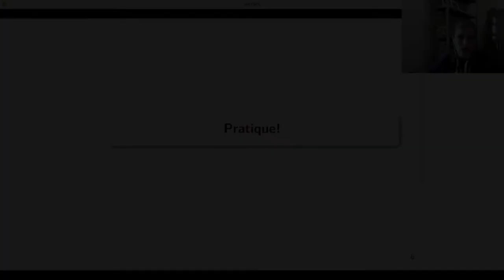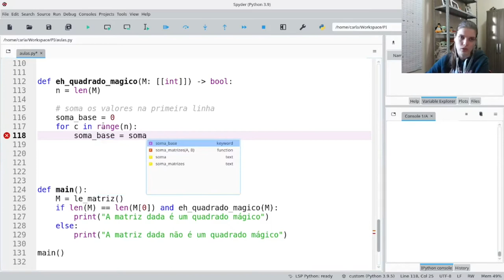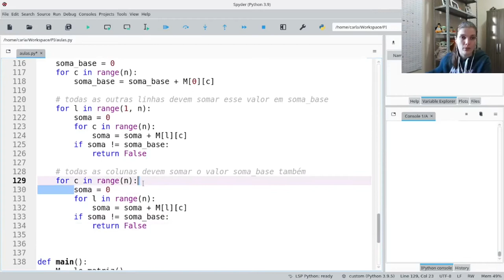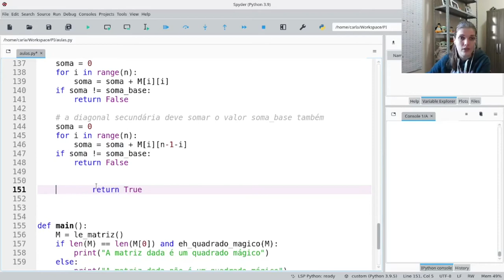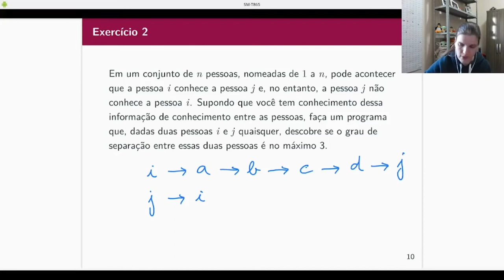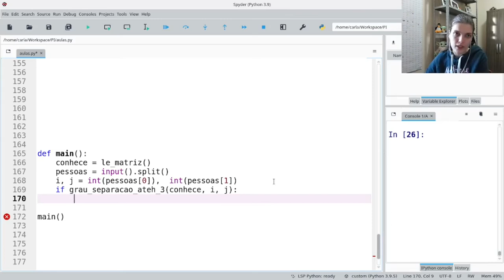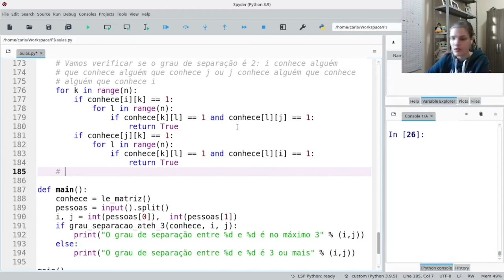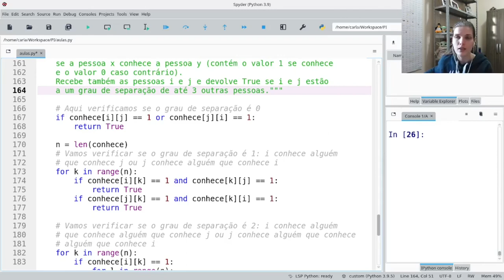PI - Exercícios com matrizes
Mais dois exercícios usando matrizes.